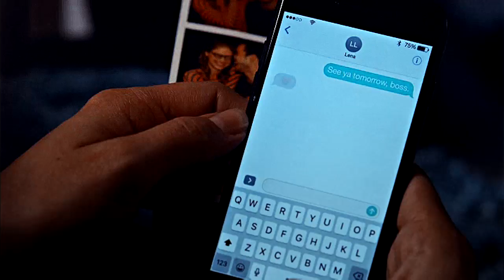Lena & Kara | Lay down love [+3x02]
WATCH IN HD - Spoilers from Supergirl, episode 3x02

This video is for Jamie, because she was one of the winners of my femslash contest (sorry for be so late on this!) but I hope you like it anyway, SUPERCORP ALWAYS!

● Couple: Kara Danvers and Lena Luthor
● Show: Supergirl
● Song: lyrics
● Coloring: goldxnoir

xxx
-Sil